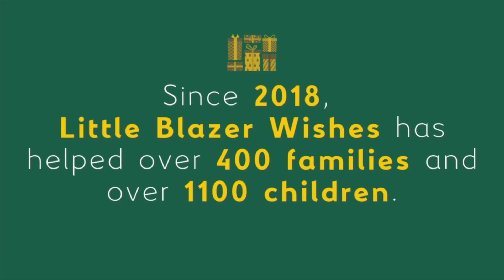Little Blazer Wishes